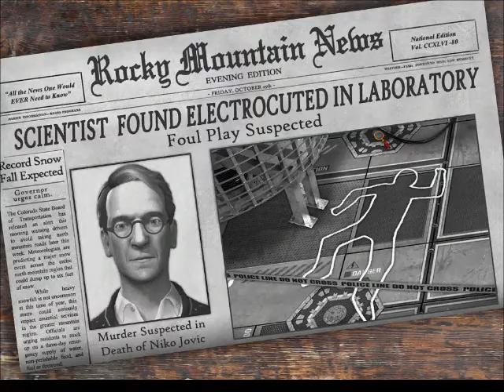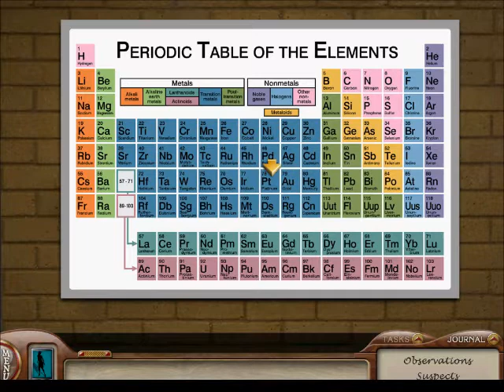Belle Plays Nancy Drew the Deadly Device Episode 1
The start of a new let's play series, Nancy Drew:The Deadly Device